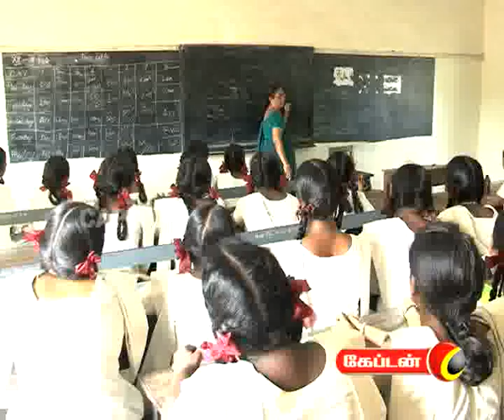captain TV 18 06 2011 7am news